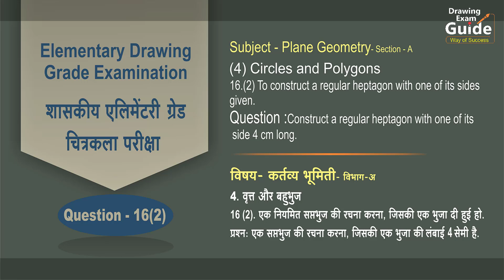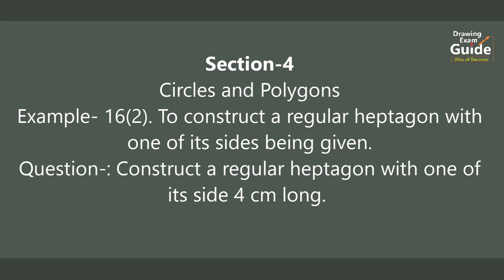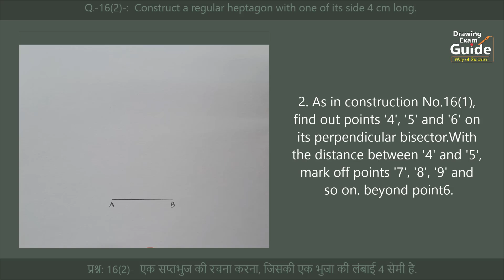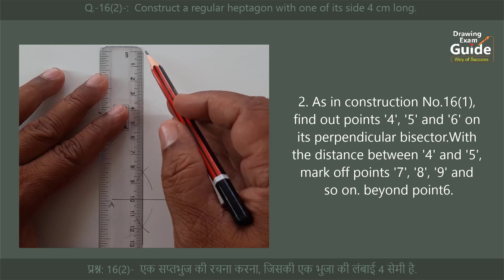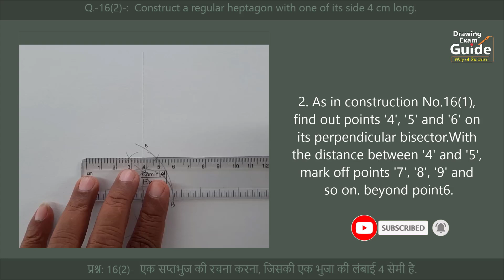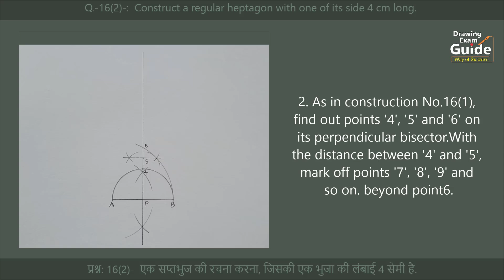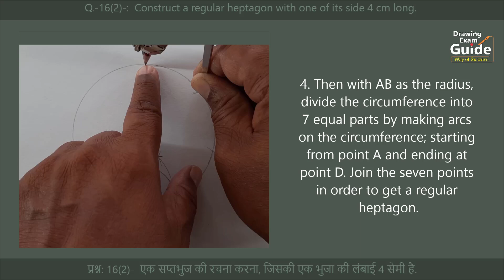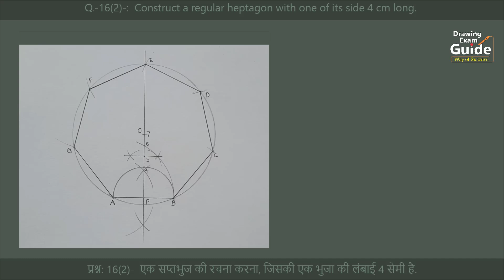Elementary Drawing Exam Geometry Question- 16(2) English- Hindi, Drawing Exam Guide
Drawing Exam Guide, Elementary Drawing Exam Geometry Question- 16(2) English- Hindi,

in this video I show, Elementary Drawing Grade Exam, Geometry-16(2), plane practical geometry 16(2), Question-16(2) solved

1/4 Drawing sheet
HB Pencil
Geometrical Instruments
etc.
How to Draw heptagon,
to construct a regular heptagon with one of its sides given,
construct a regular heptagon with one of its side 4 cm long,
एक सप्तभूज की रचना करना जिसकी एक भुजा की लंबाई 4 सेमी है,
4 सेमी बाजू असणारा नियमित सप्तकोन काढा,
Elementary plan geometry question 16(2),
एलिमेंट्री कर्तव्य भूमिती प्रश्न 16(2),
Elementary plane geometry diagram16(2),
Geometry16(2),
plane practical geometry-16(2),
Question-16(2),
GEOMETRICAL CONSTRUCTION no-16(2),
Elementary Plane Geometry - 16(2),
ShitalKumar gore, art master gore, Shital gore,